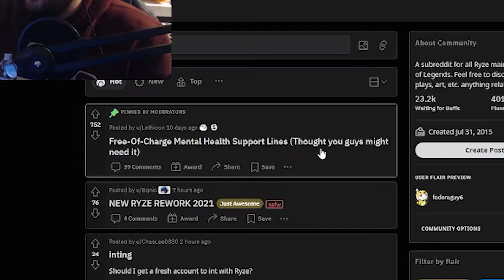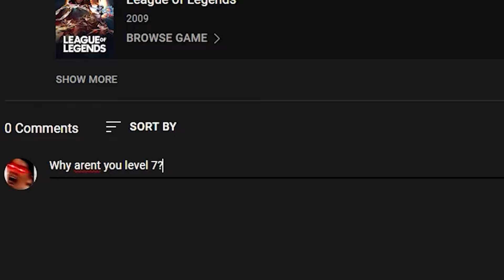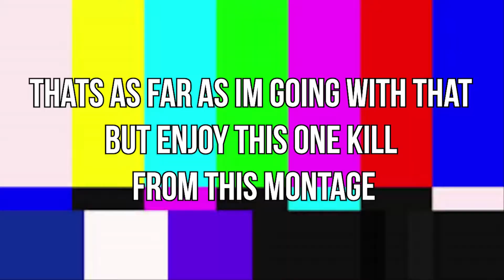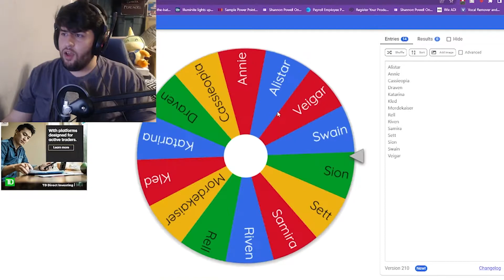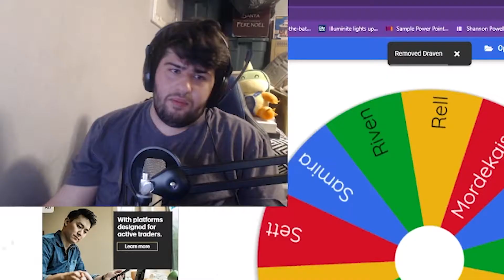Culturally Correct Noxus - Kayn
SAHHHH DUDES?
Thank you guys so much for watching!

LIVE STREAMING MONDAY!
6:30PM EST!!!
NEW UPLOADS FRIDAY!

Rules:
I will be randomly given a champion to play from a certain area in Runeterra, and must win a game with that champion only using items from that champions region.

Items include, Starters, Legendries, Mythic, and Boots.

Neutral items are: Corrupting Pot, Cull, Health Pots, and Wards.